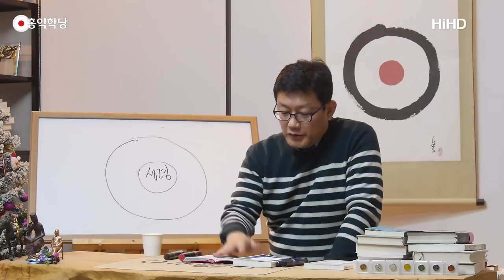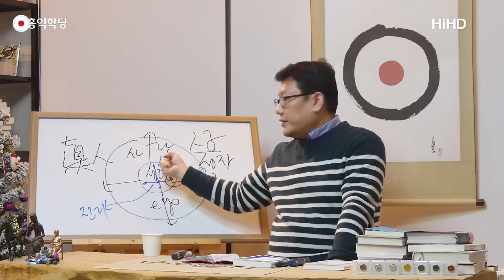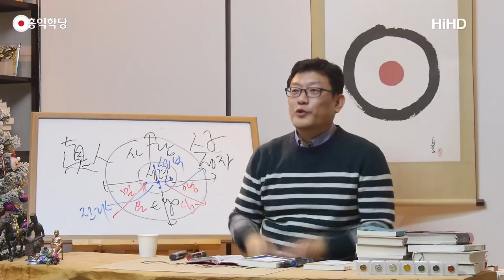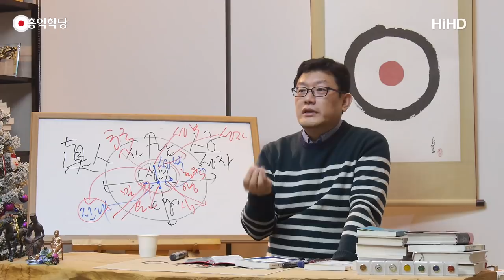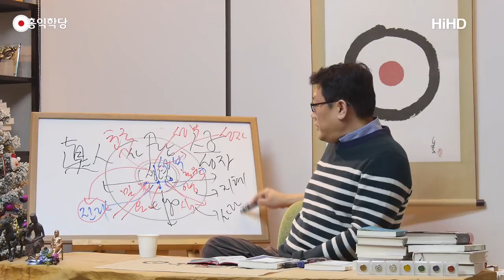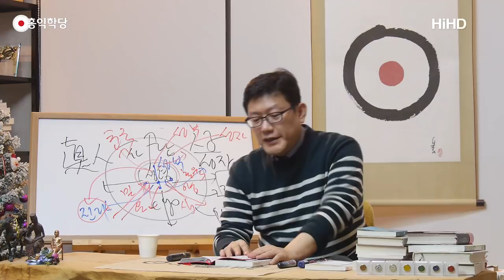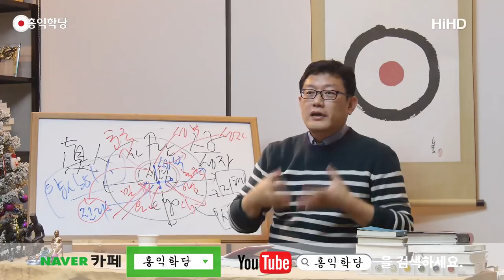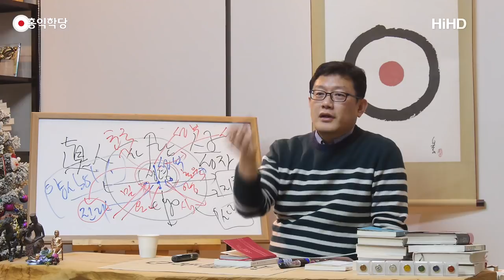[홍익학당] 마태복음 강의(2)(171206)_A583